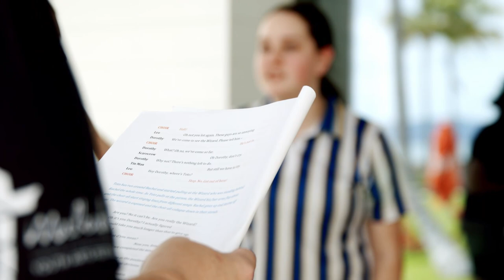Mulkadee Youth Arts Festival presents The Wizard of Oz 2021 -Wrap up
Check out our final recap for the 2021 Mulkadee Youth Arts Festival!